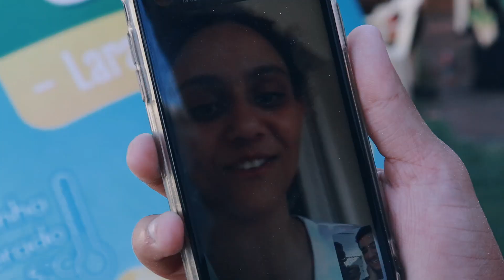Trailler - Futevolei no ATC 2023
Filmagem em Andradina
Onde Mora o Futevolei?
fotografo festa em Andradina drone